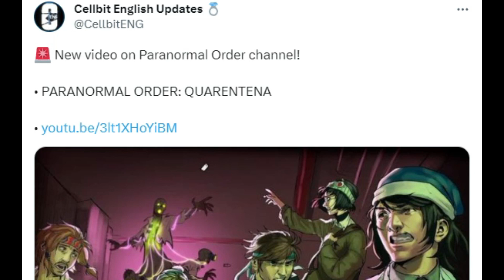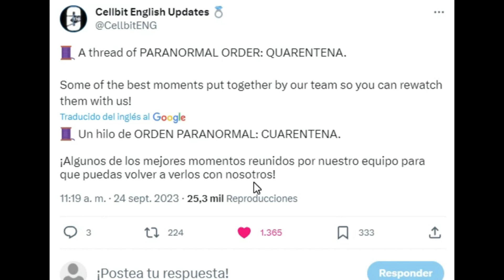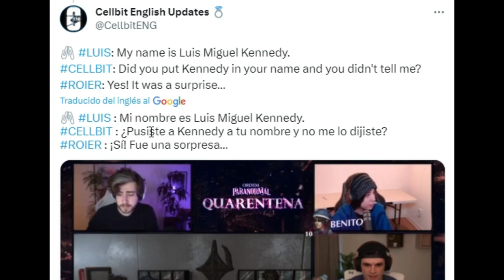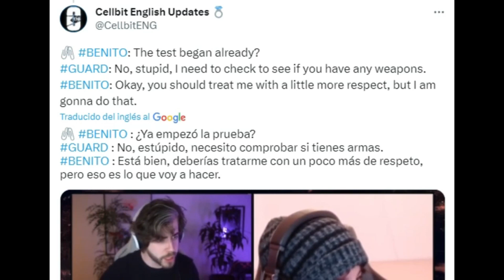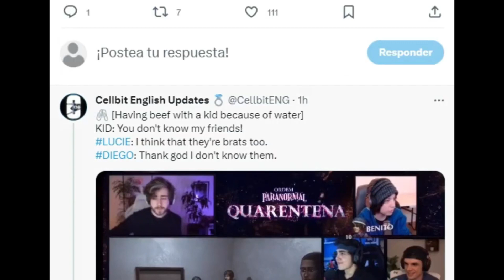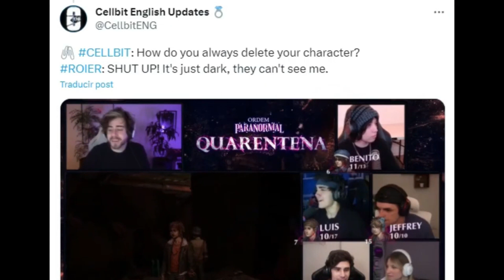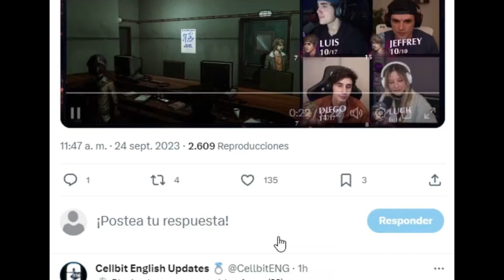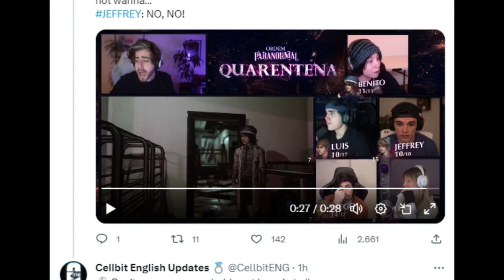SI NO ENTENDISTE ORDEM PARANORMAL QUARENTENA, YA PUEDES VERLO EN ESPAÑOL!!